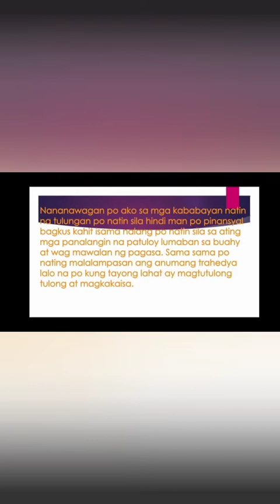Helping one another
Pagtulong sa kapwa isa sa layunin ko Kaya ako nagbavlog, kahit kunti Lang basta bukal sa puso mapapa Saya na sila Yung ngiti Nila alis na pagud ko